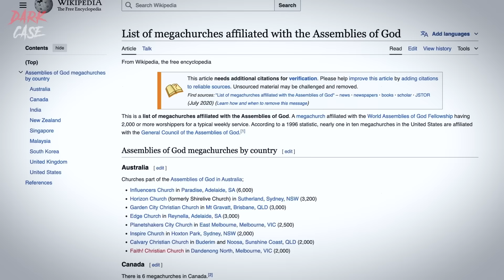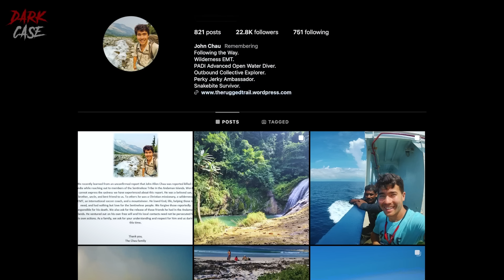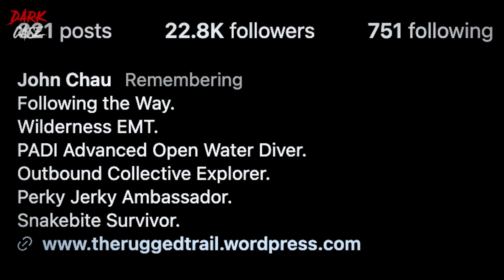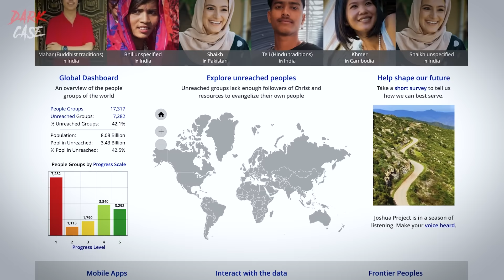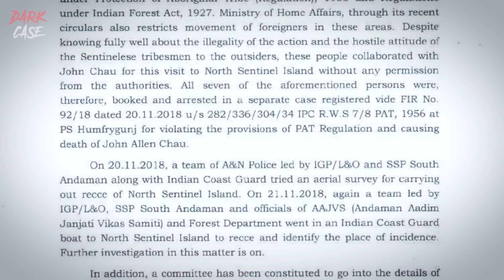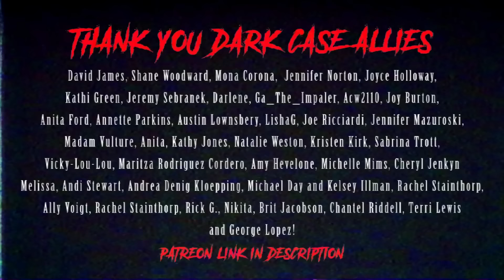SECRET ISLAND The Government Is Trying To SAVE YOU From - True Crime Documentary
Here at Dark Case Documentaries I bring you true crime, disturbing stories and other things you may later regret knowing. Today's documentary straddles the line between true crime and a true disturbing story. John Allen Chau an adventurer and christian missionary decided he wanted to share his story with the people of North Sentinel Island. The Sentinelese people have their own beliefs and way of life - but John Allen Chau wanted to deliver his specific brand of christianity directly to them in person. John Chau's story quickly turns into something that could be made into a movie as his first contact doesn't go to plan... and well I tell you what happened next in the video. Remember I bring you true crime documentaries, disturbing stories, and other things you may later regret knowing ever week.